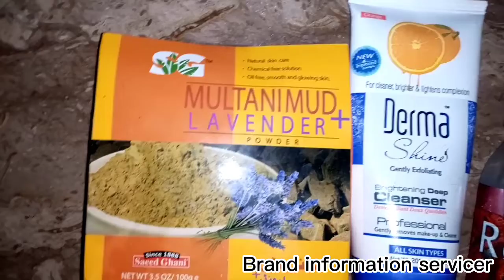Magical Face Mask| Instant Result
Magical Face Mask. Apply only 20 minutes and see the magic.